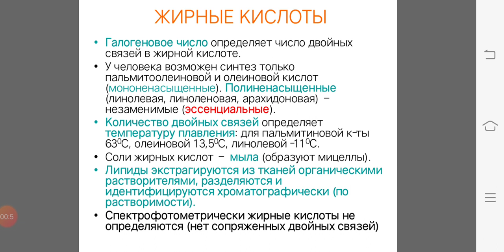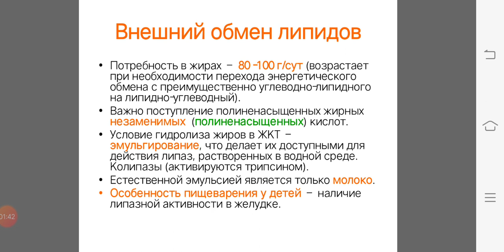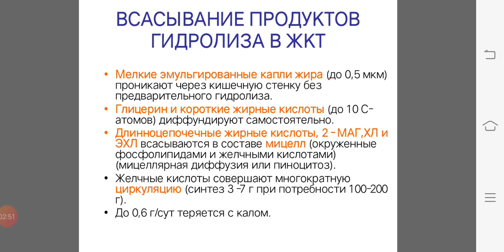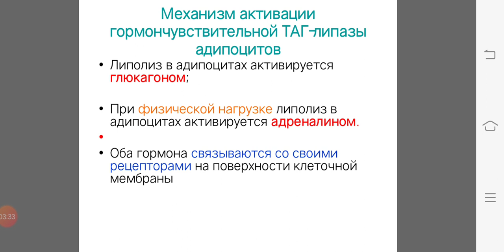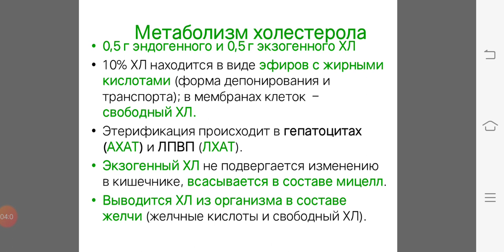Биохимия, №11, Исенгалиева Г.А.